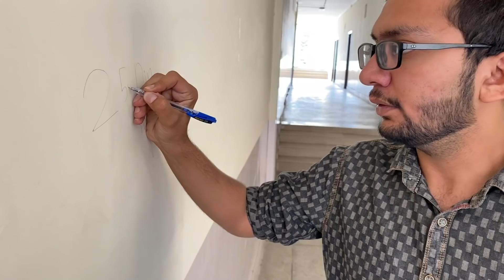Mid Term EXAMS Ka RESULT ah Gya 💔 University Life 😍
This video is about University Life in Pakistan. We have given our mid-term exams in NUML Islamabad and our results came today.  I am studying at NUML University in Islamabad and I am in the 5th semester. If you want to see university life in Pakistan then this video is for you. This is a university vlog in Pakistan. If you are looking for university life in Pakistan then this video is for you. There are some amazing universities in Pakistan like NCA Lahore. NCA stands for National College of Arts. Then there is another university which is LUMS then Bahria university is also amazing. NCA vlogs and LUMS vlogs are amazing. Bahria University vlogs are also good. Top universities in Pakistan are also good.